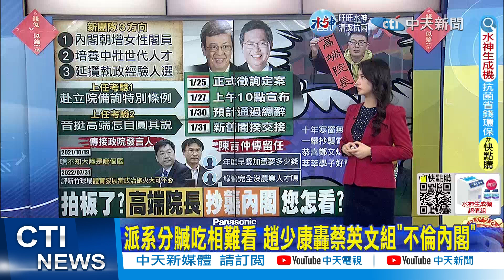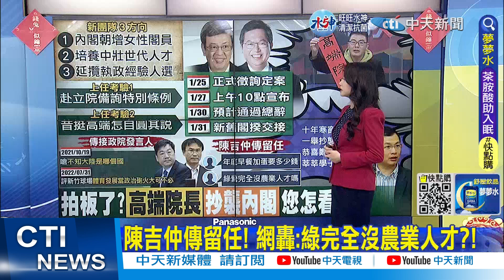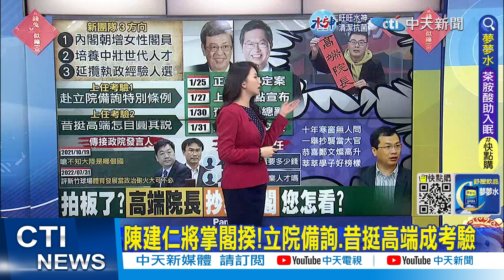【每日必看】林佳龍點頭接總統府秘書長 英再度徵詢獲同意｜蔡英文"大權一把抓" 王鴻薇:"仁燦配"是傀儡內閣 20230126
00:00 陳建仁將掌閣揆!立院備詢.昔挺高端成考驗
00:27 派系分贓吃相難看 趙少康轟蔡英文組"不倫內閣"
03:13 林佳龍點頭接總統府秘書長 英再度徵詢獲同意
05:24 真扶龍王?鄉民點名侯:扶了閣揆又扶府秘書長
06:01 內閣"仁燦配"成形! 侯友宜祝福:盼並肩作戰
08:26 蔡英文"大權一把抓" 王鴻薇:"仁燦配"是傀儡內閣